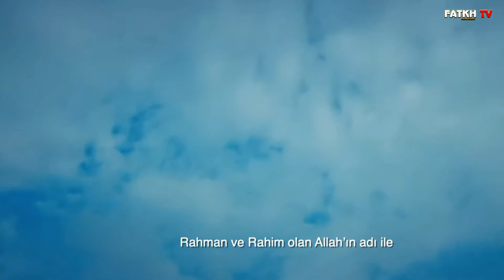Fath surasi 1-9 oyat (Ertugrul) filmdan